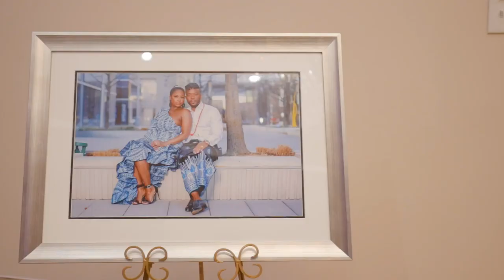Michael and Kibian , Luxury African Traditional Wedding , Cameroon/Nigerian meets Antigua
Elegant African Traditional Wedding in Dallas Tx USA .